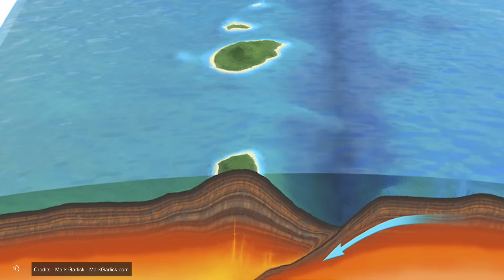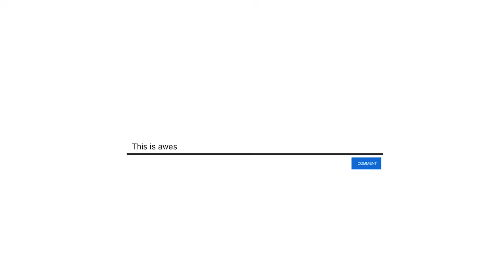The Mega-Earthquake That Could Destroy A Part Of Japan By 2050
The mega earthquake that could destroy Japan by 2050: Under the ocean, at a depth of 4,500 meters, hides a structure that silently threatens to destroy much of Japan before 2050. This is the Nankai Trench, a geological formation that has historically produced the deadliest earthquakes in Japan's history. The government of Japan has predicted that a mega earthquake of magnitude 9 or higher will occur in this place in the next 30 years, which could claim more than 300,000 lives if the necessary forecasts are not made. But how do they know that the next mega earthquake will occur here? Which cities are the most vulnerable to this catastrophic event, and how is Japan preparing for this mega earthquake? Prepare yourself; this video will tell you everything you need to know about the Nankai Trench mega earthquake. Why is this area so prone to earthquakes?

Japan is known for being one of the most seismically active countries in the world, and this is no coincidence. The Japanese archipelago is located within one of the planet's most complex and dynamic tectonic zones, the Pacific Ring of Fire. This ring is a substantial geological chain that borders the Pacific Ocean and extends along the coasts of America, Asia, and Oceania. Approximately 90% of all earthquakes in the world occur within this region, and Japan is at the heart of the system. The Ring of Fire results from the interaction of multiple tectonic plates colliding, sliding, or overlapping each other. Japan, in particular, is located at the convergence of four major tectonic plates: the Pacific Plate, the Philippine Plate, the Eurasian Plate, and the North American Plate. This collision of the four plates generates a massive accumulation of energy along these subduction zones, where one plate sinks under another, causing deformations and ruptures in the Earth's crust.

00:00 Intro
01:01 Why is this area prone to earthquakes
04:31 Earthquakes in Nankai
07:04 How scientists know that a mega earthquake is approaching
08:29 Areas of higher risk
10:47 How Japan is preparing for the mega earthquake